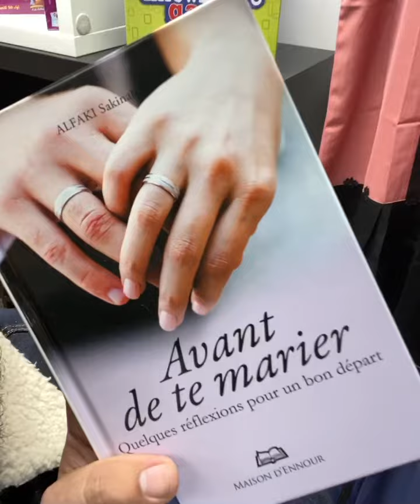Avant de te marier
Tu veut te marier un livre qui nous apprend les bon choix à faire avant de retrouver l’être aimer ❤️. Commande boutiquetakwa.com un magnifique livre sur le marriage ☝️